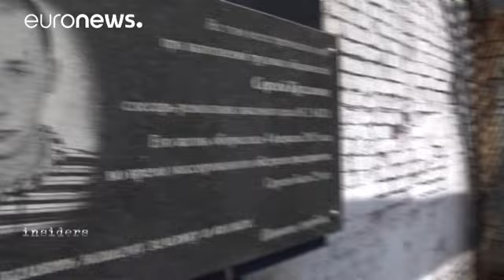En Ukraine, il n'y a pas de cessez-le-feu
*A l'occasion du* "*sommet de l'OTAN organisé les 8 et 9 juillet à Varsovie*" *et consacré notamment à l'attitude à adopter face à Moscou, nous faisons le point sur la situation en Ukraine. Depuis deux ans, un conflit oppose l'armée ukrainienne aux rebelles pro-russes qui contrôlent Donetsk et la région du Donbass. Malgré le cessez-le-feu conclu par les accords de Minsk, la confrontation armée n'a pa…